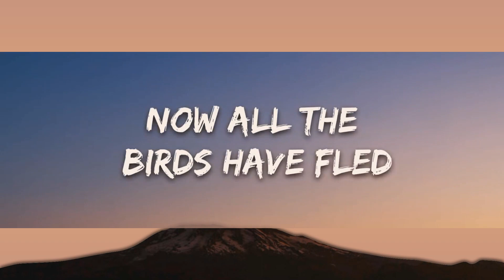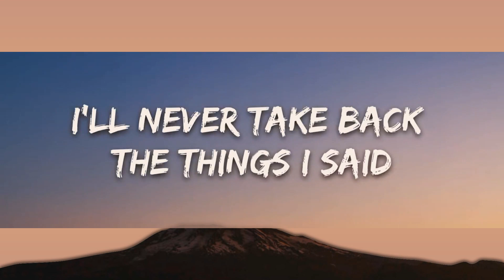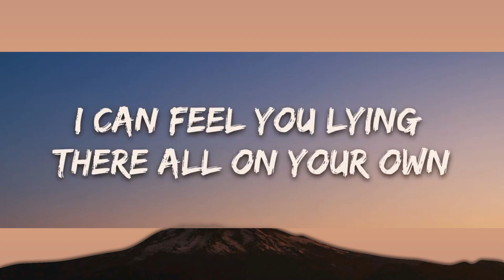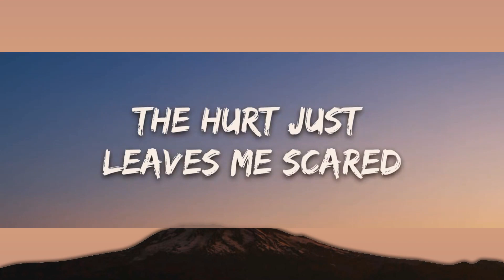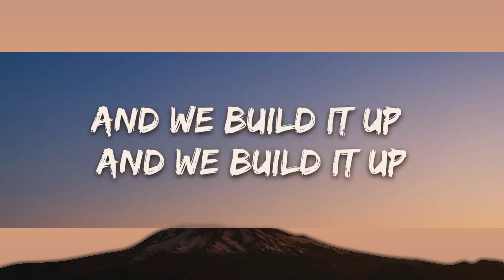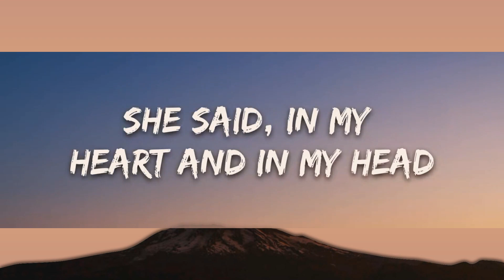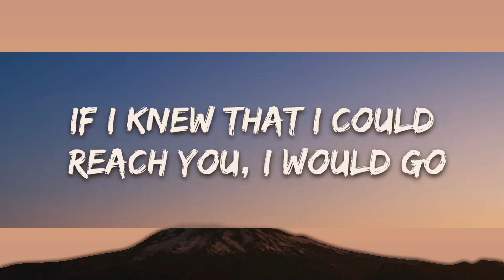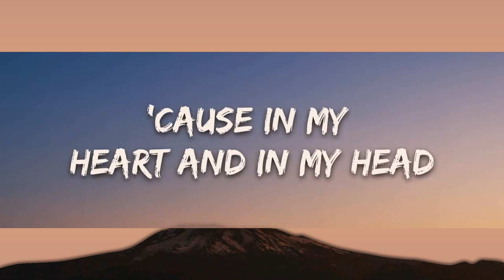Seafret - Atlantis (Lyrics) Sped up |15min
🎧 Seafret - Atlantis (Lyrics) Sped up

🎤 Lyrics: Seafret - Atlantis

[Pre-Chorus]
Oh, no
Oh, no

[Pre-Chorus]
Oh, no
Oh, no